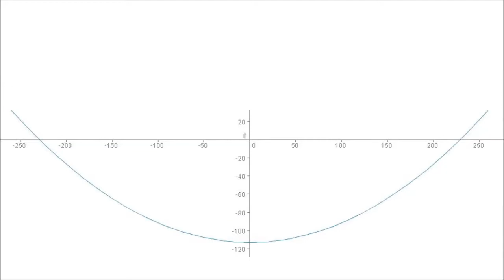Making a parabolic mirror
Metal Spinning of a parabolic mirror.